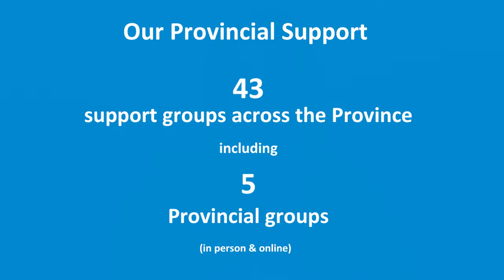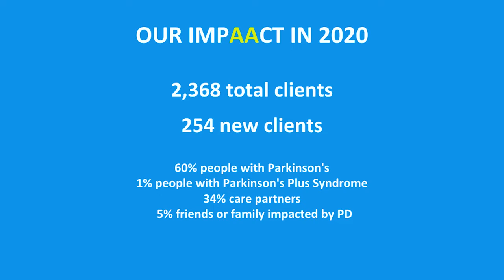Bayshore Presentation video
PAA 101 presentation from our client services coordinators